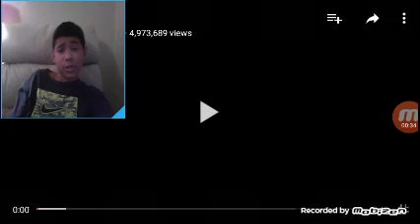Rihanna S and M (Reaction)